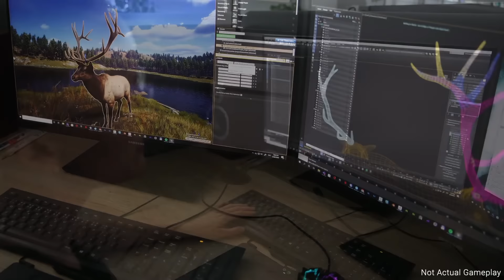Way of the Hunter : Système de trophées et réponses aux questions !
Explications des DEV concernant le système de trophées pour Way of the Hunter, et en prime je réponds à des questions fréquentes :)